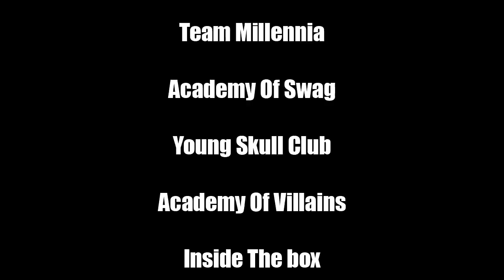Smurf Kids - Golden Spectro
Team director: Erik Sandoval

Dancers-

Lily Rupp
Cierra Voelkl
Maggie Miller
Anthony Adams
James Bissell
Ashley Palmer
Sarah Leupold
Victoria Hernandez

Director - Erik Sandoval (Team Millennia, Academy of Swag, The IV League) Assistant Director- Ryan Morris - (Flipside, Team Millennia, 909, Academy of Swag, Bullies, Boxcuttahz, Watchmen) Smurf Kids is a new fresh crew based out of Tustin, California that mixes both contemporary and hip-hop dance styles. Smurf Kids was created by Erik Sandoval of Team Millennia who had a vision of creating the first hip-hop crew out of Tustin. Smurf Kids has formed into a dedicated and talented group of kids seeking to become better individuals through dance and giving the gift of entertainment and excitement. Although they are the first generation of this these kids have delivered and then some. Not only are the Smurf Kids dedicated to their art they also have a heart for the underprivileged; seeking to empower and inspire through a captivating, welcoming atmosphere within their performances. These kids are from a melting pot from all different talent backgrounds.

Also,